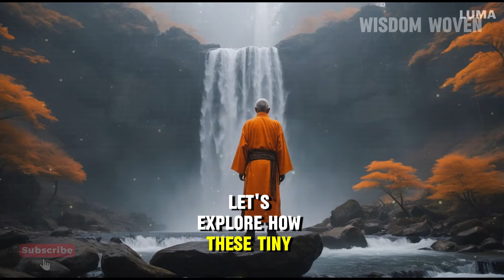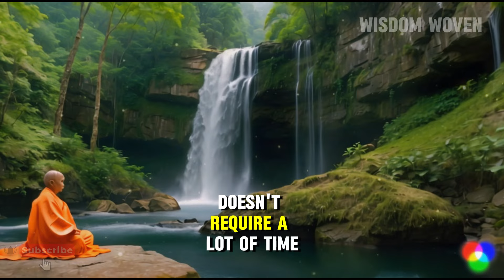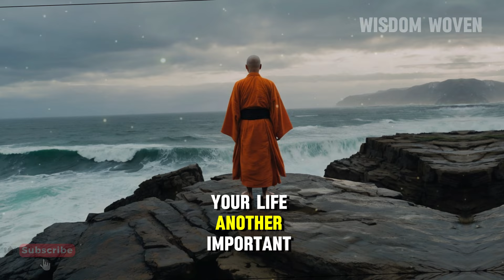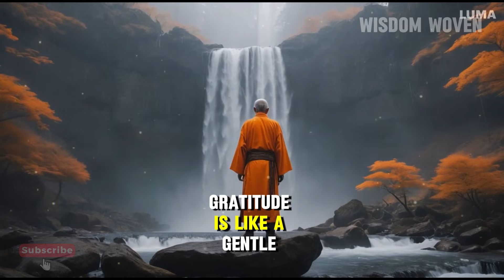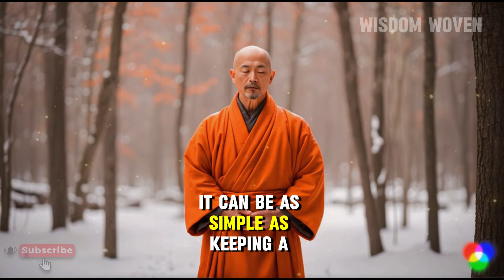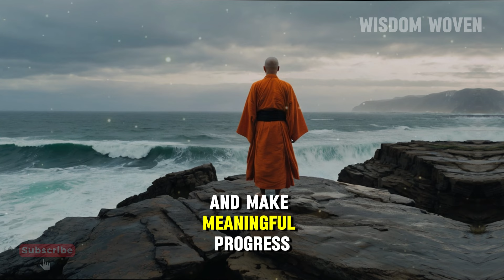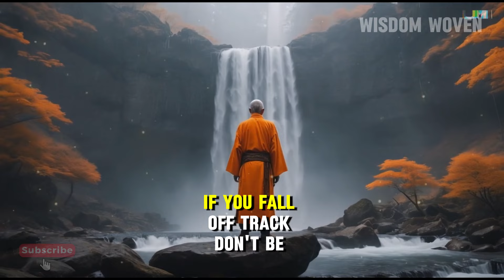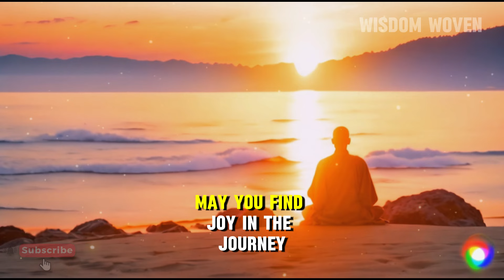How Small Habits can Change Your Life ✨ | Buddhism | Buddhist Teachings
Unlock the transformative power of small habits and discover how they can change your life! 🌱✨ In this final part of our series, we delve into the wisdom of Buddhism and explore how tiny daily actions can lead to profound personal growth and fulfillment. From mindful routines to simple practices, learn how embracing small habits can pave the way to a more meaningful life.

Whether you’re looking to improve your well-being, boost your productivity, or simply find more peace in your daily routine, this video offers valuable insights and actionable tips. 🌟